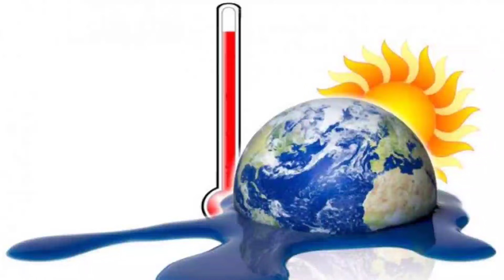TODAY Breaking News || 04 July 2021 || Nabin Patnaik New scheme Kalia jojana beneficiary name list